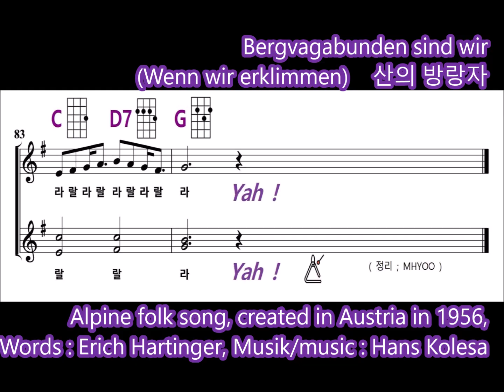Bergvagabunden sind wir (산의 방랑자) (싱어롱 2부 악보 & 우쿨렐레 코드)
악보 (jpg) 가 필요하신 분은 아래 댓글란에 메일 주소를 올려주시면 보내드리겠습니다.

- 우쿨렐레 코드 (Ukulele Codes) 수록